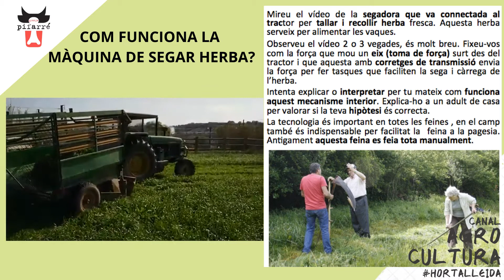COM FUNCIONA LA MÀQUINA DE SEGAR?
En aquest vídeo veureu una segadora en acció i us proposarem endevinar com és el seu funcionament intern. Us deixem pistes...eixos, engranatges, corretges de dirtribució, toma de força,.